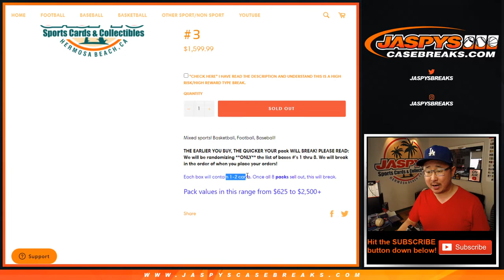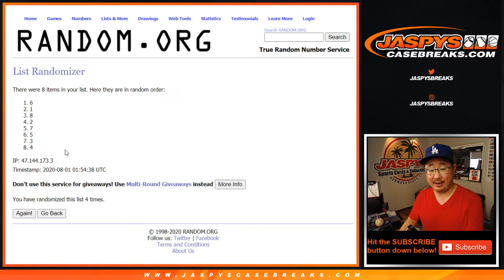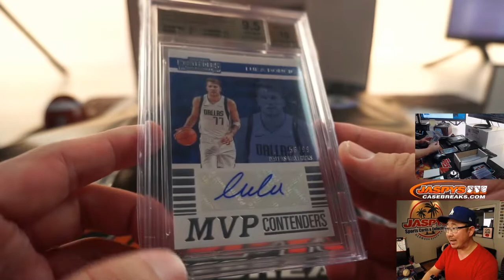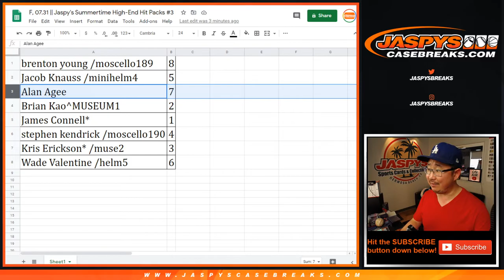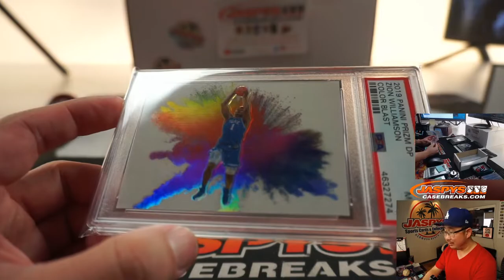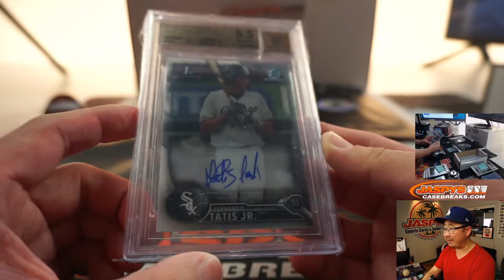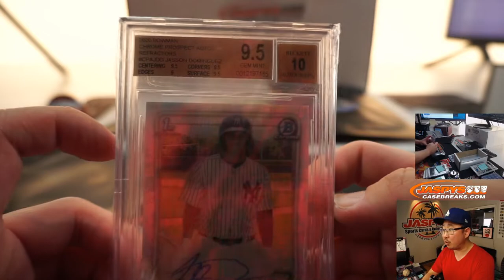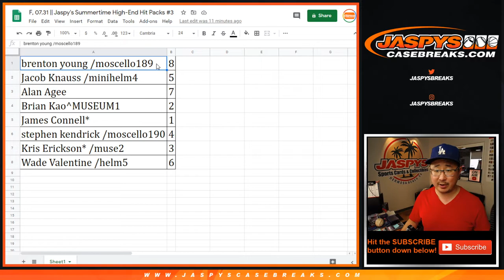F, 07.31 || Jaspy's Summertime High-End Hit Packs #3